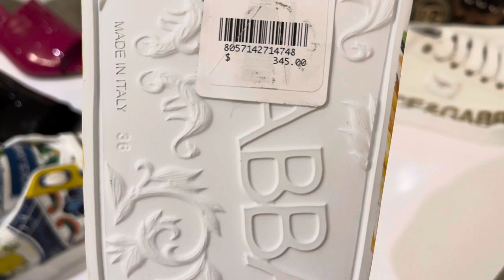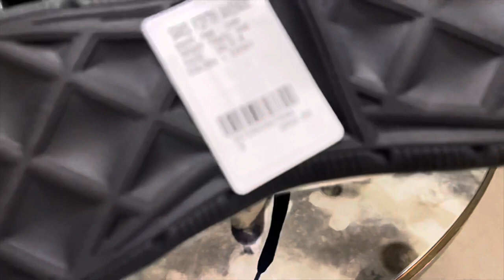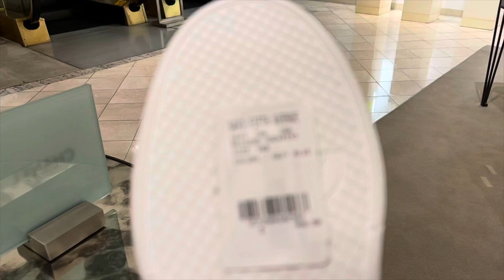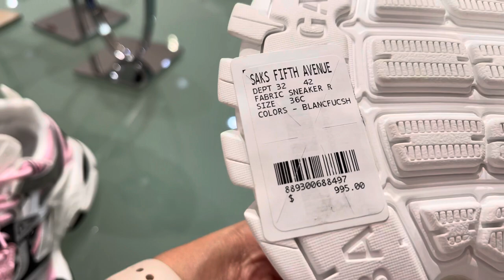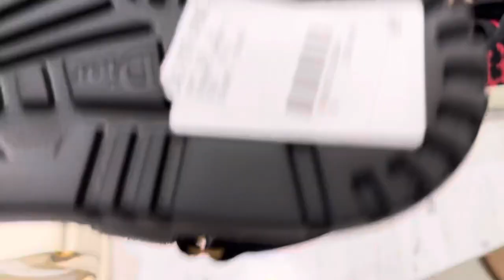Chicago luxury shopping | Chanel ,FENDI , Dior etc | TeamPIET | Anne lifestyle